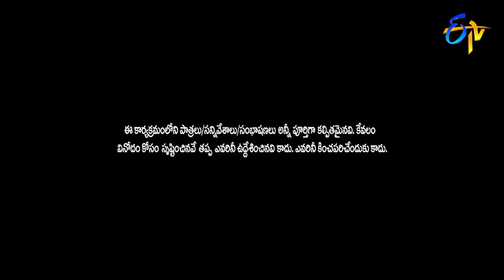Fasak Shashi Performance | Extra Jabardasth | 27th September 2019 | ETV Telugu